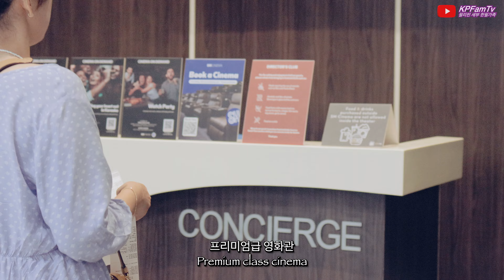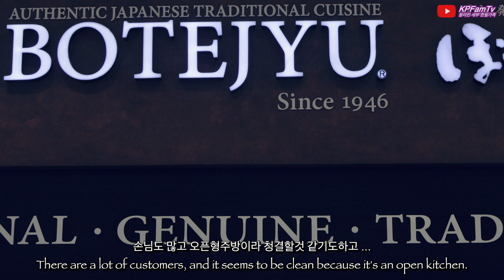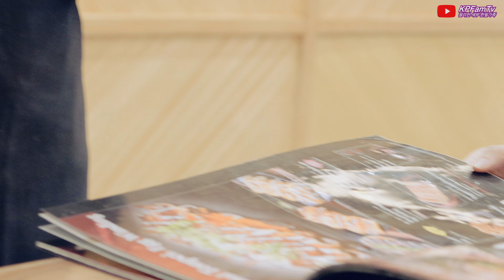(4K영상) 필리핀 세부 한필가족 KPFamTv - '블루비틀'영화 SM Seaside The Movie 'Blue Beetle'